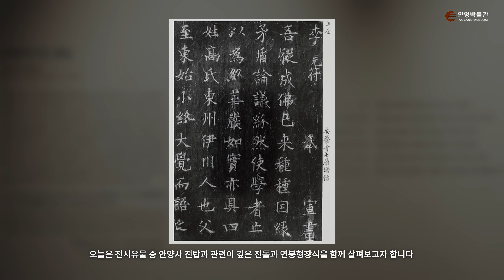전시연계-전시유물살펴보기 [안양, 장엄함을 드러내다]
안양박물관 기획전시 [안양의 기틀을 다지다, 안양사의 흔적]과 관련하여

전시유물 중 안양사전탑과 관련한 전돌과 연봉형장식에 대한 영상입니다.